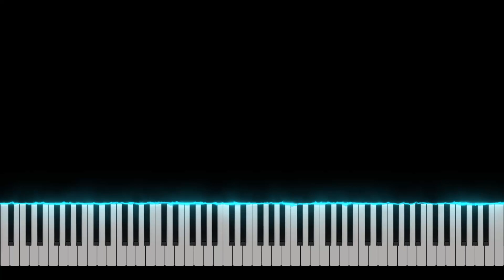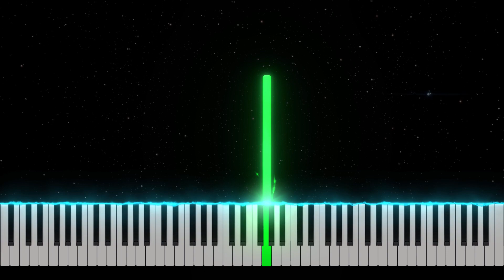Nel Mezzo - Giovanni da Florentia - Piano Tutorial [Nivek.Piano]